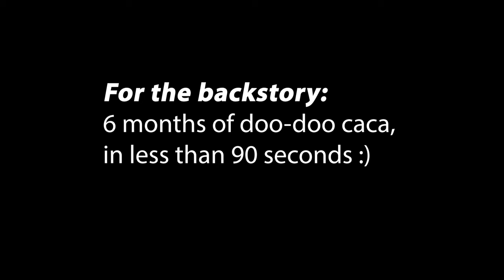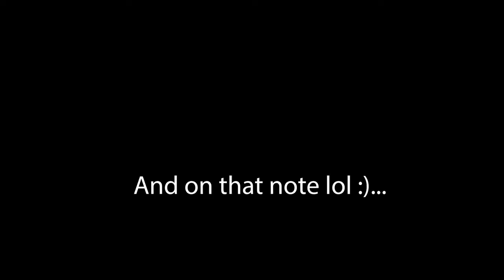4 Unusual, Yet Effective Ways I CONTROLLED MY Anxiety (no reciting verses)| Let's Talka blahblah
Anxiety is friggin ROUGH and I'm so sorry if you are suffering through it. Especially now with family and friends potentially at risk with COVID-19. Anxiety often starts with fear and leads to depression. But God...provided a way through. I pray He does the same for you.

 🚨MY NEW ADVICE/COMMUNITY PODCAST🚨